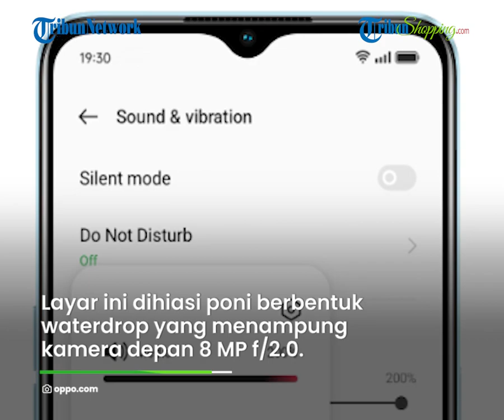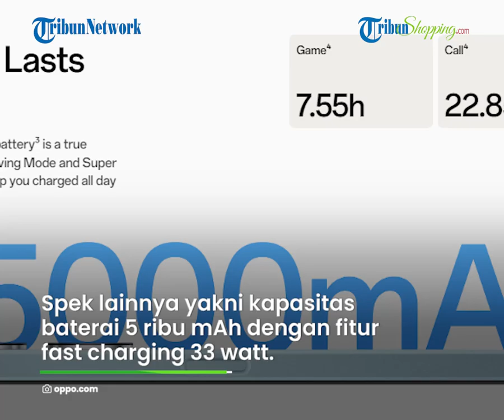Desain Keren dengan Performa Ekstra, Ini Spesifikasi Oppo A78 5G yang Baru Meluncur di Indonesia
TRIBUN-VIDEO.COM- Per hari ini, Selasa (21/3/2023) Oppo resmi meluncurkan ponsel terbarunya di Indonesia, yaitu Oppo A78 5G.

Menariknya, ponsel ini hadir dengan desain yang super keren dan dibekali performa yang mumpuni.

Kira-kira seperti apa spesifikasinya? Simak ulasan selengkapnya yang berikut ini.